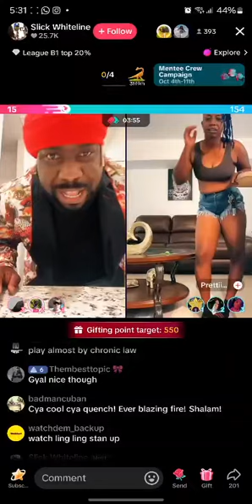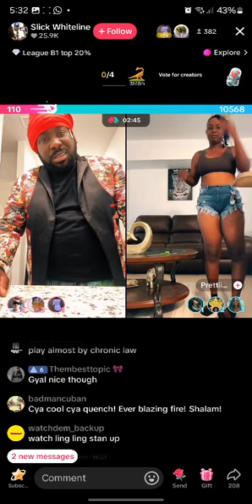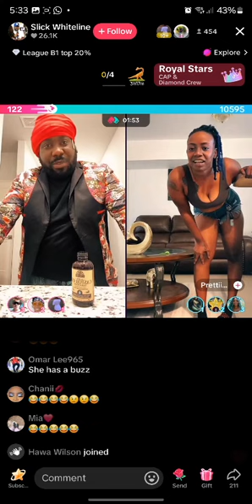Prettidon tun back woman